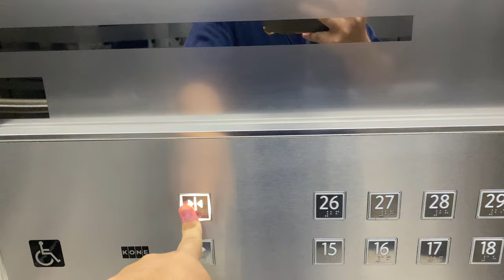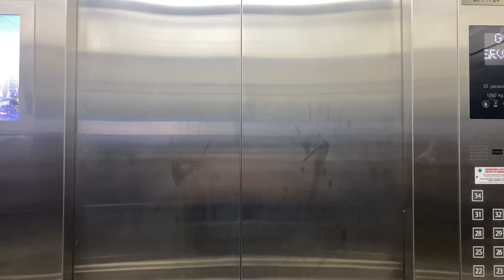KONE S MINISPACE MR @ MENARA JLAND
ZHD1987E hopes that the blessed month of Ramadan has passed fruitfully, and preparations for Hari Raya is going well.

Menara JLand was completed in 2019 as a result of economic support given by Malaysia to develop the area further to compete and complement nearby Singapore.

This building also features a public attraction on the 34th floor (which was why I did not access that floor) called 'Skyscape @ Menara JLand', and uses the same lifts as the office ones. During weekdays, the lifts will not be separated and patrons may be asked to directly use the shared lifts. On weekends however, two lifts will be taken out of the office lift group and put under reservation as a dedicated shuttle between the ground and the 34th floors.

The 6 lifts operate on a hybrid Kone Destination system, that is, only the 1st floor will have a Destination operating panel (KSP858), and the rest will have ordinary up/down call buttons, which explains the car operating panels inside the lifts.